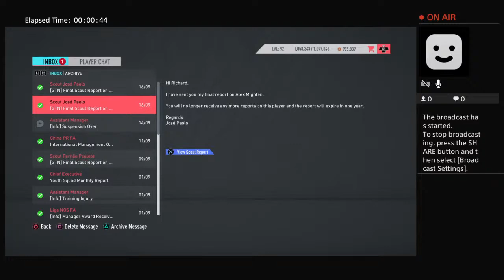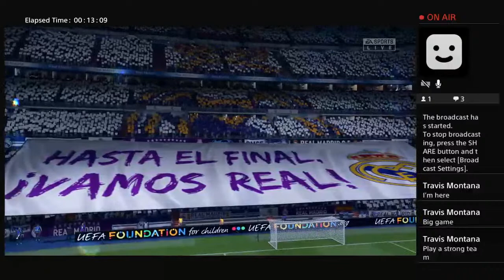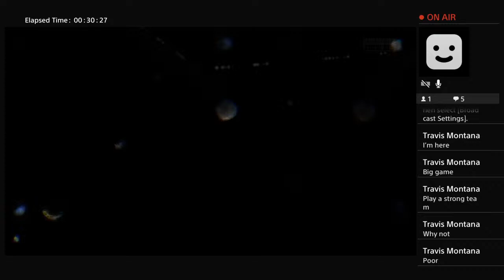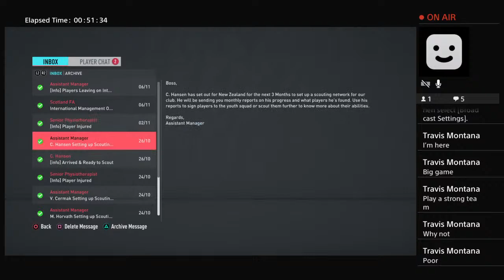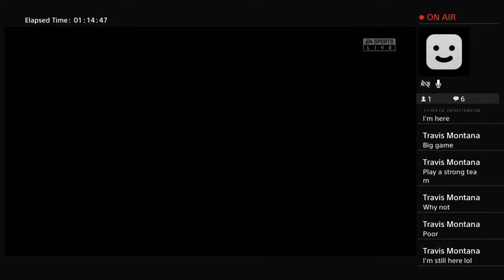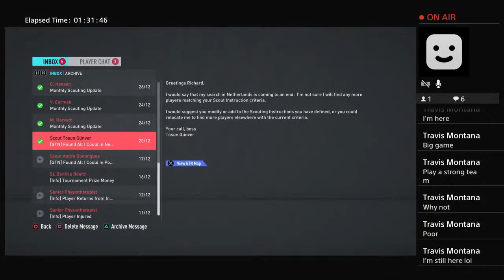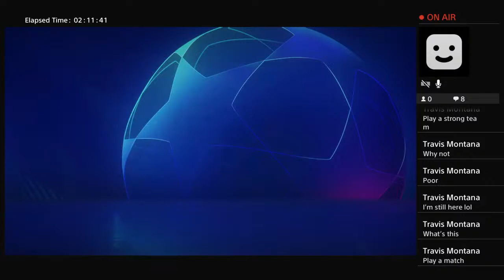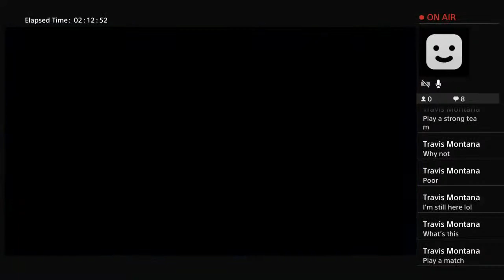MrMrAmoah's Live PS4 Broadcast